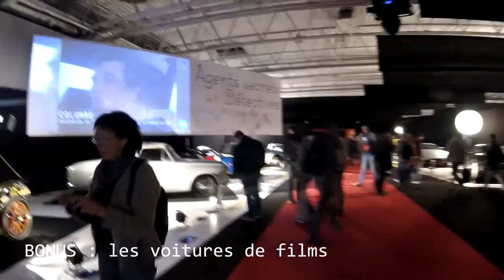Mondial de l'Auto Paris 2016 - Episode 2 : Les Flops et Bonus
Un petit hors série, je vous propose de me suivre au mondial de l'auto Paris 2016.
Episode 1 : les concepts et les tops
Episode 2 : les flops et bonus voitures de films